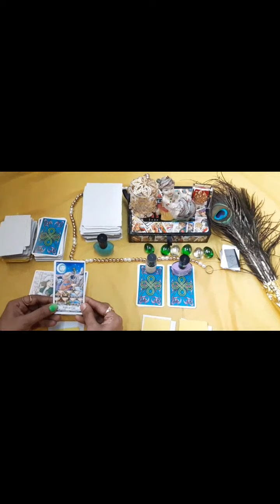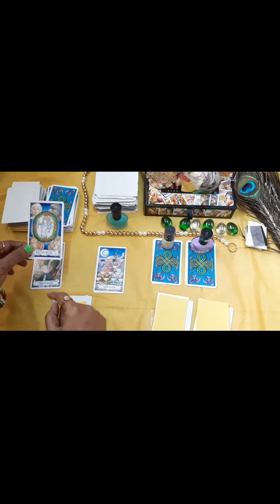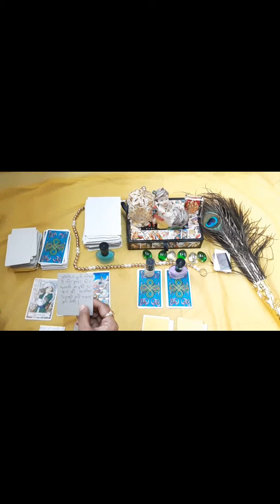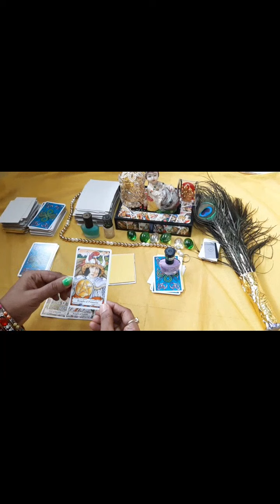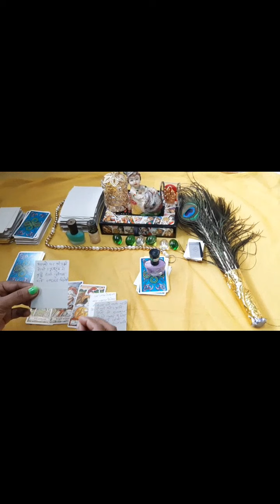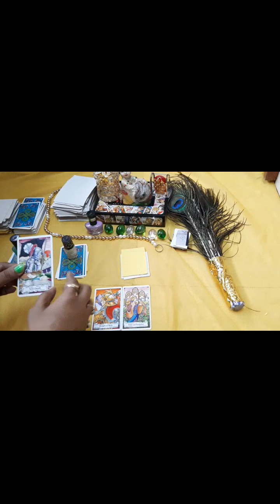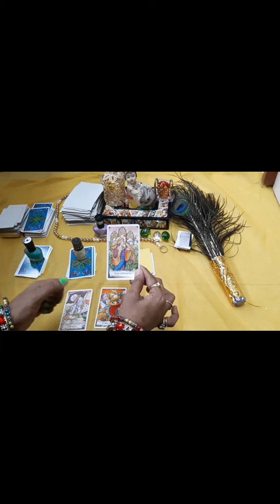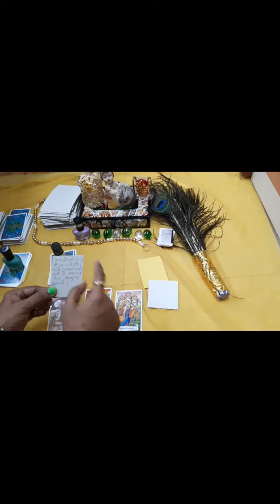🔮🧿Pick a Card Reading🧿: Aap logo kai liyai Ishwari Sandesh🔮